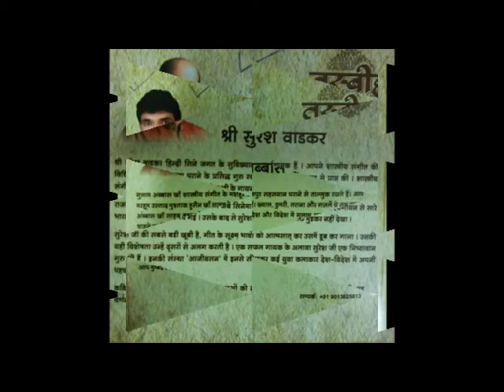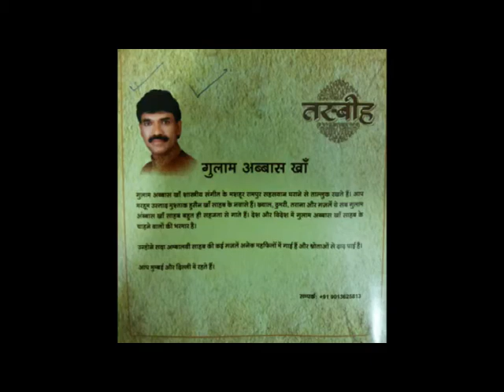kyu milate ho sare raah sare aam aankhen Suresh Wadkar